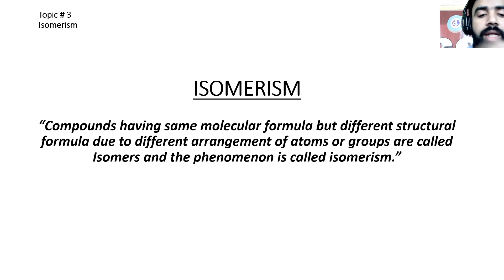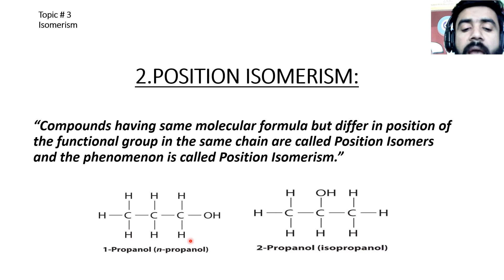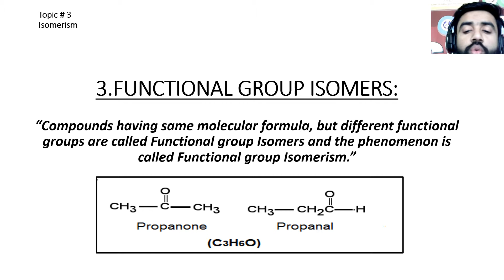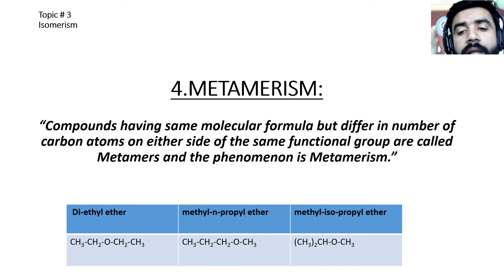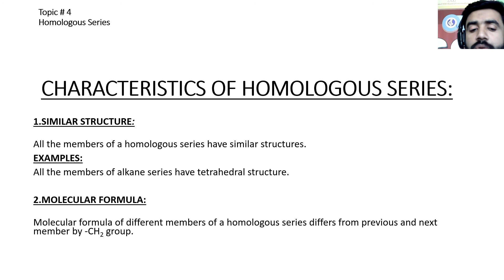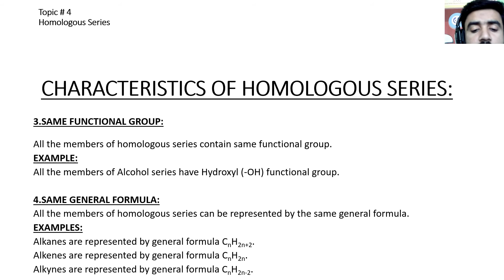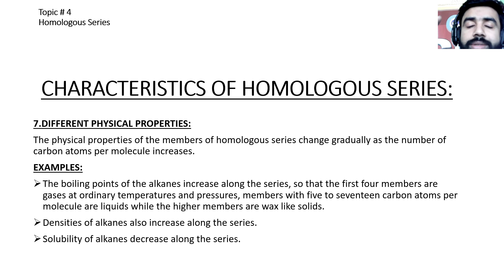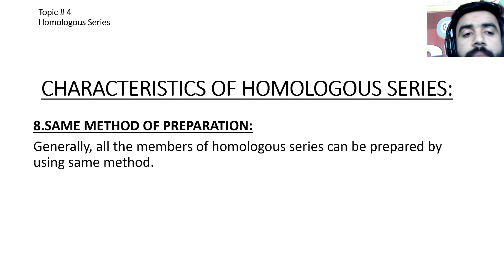Isomerism-Introduction to organic chemistry- Lecture # 2-Chapter # 6